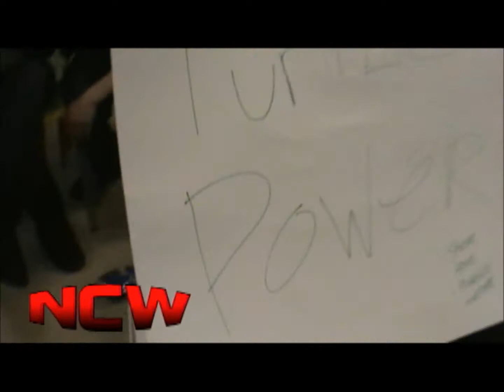NCW 2013 Episode 4: The Beast in Dean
After months of talking trash "Dynamite" Doug Summers finally accepted Dean "The Beast" Livsley's challenge for NCW's 16 year REUNION, but before the NCW Commissioner and "Dynamite" Doug lock up in the ring Summers must face off with his former BFF and tag team partner Steve "The Turtle" Weiner from March Madness!

PLUS in our REUNION moment we look back at Dean's last match from October 2010 when he went up against David Loomis in a Retirement Match.